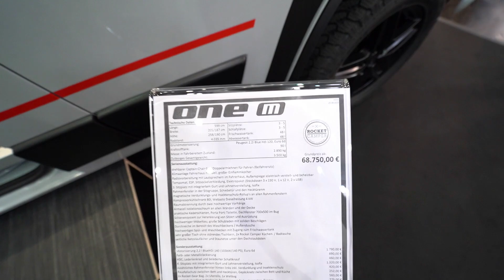ROCKET One compact campervan 2024